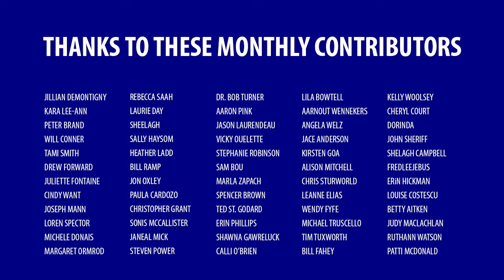One way homophobia hides within us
Homophobia and transphobia area more embedded in us than some of us would be willing to admit.